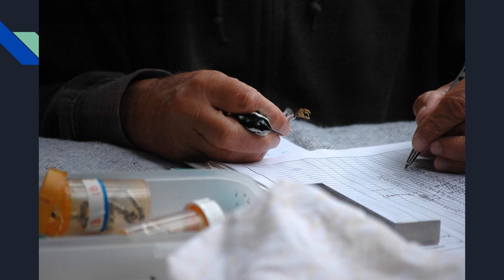Bird Banding Slideshow Mass Audubon - 23 September 2023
Slideshow. West Hill Dam Banding site, Uxbridge, MA.

Volunteers under the lead of bird-banding Master Strickland and his Team along with the Mass Audubon, band birds on Saturday 23 September 2023.